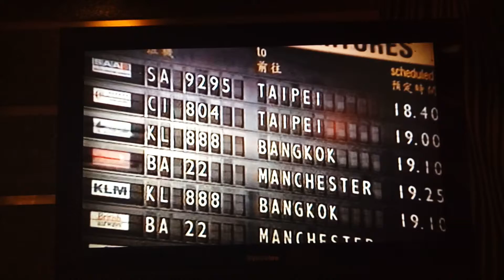張宗銘翻唱 空港 テレサーテン 美加樂錄影 志明一族 演歌秀